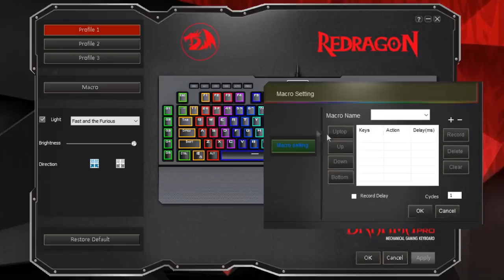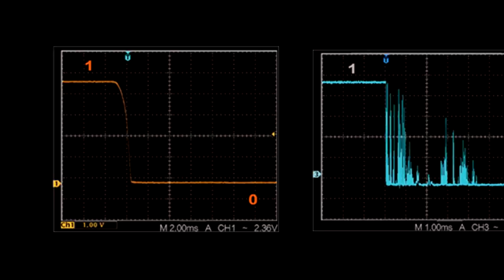Redragon Brahma PRO K586 Switch Óptico - Análise completa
Lista de promos KABUM - Teclado do vídeo